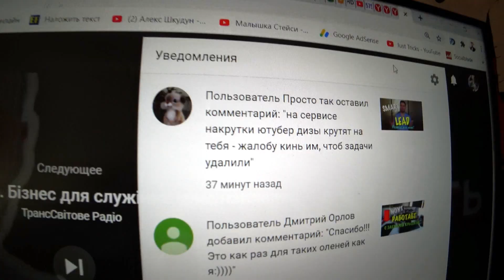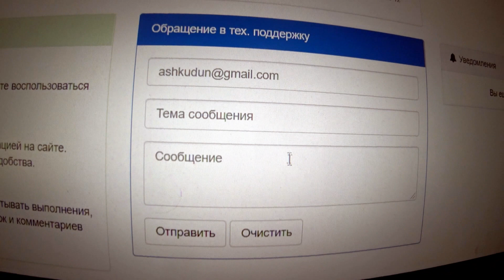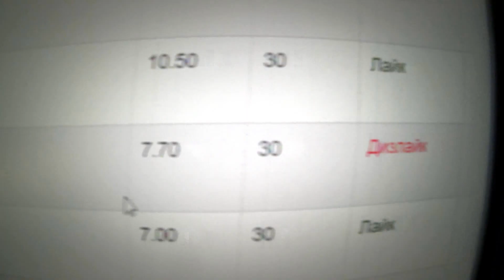SMART LEAD НАКРУЧИВАЕТ ДИЗЛАЙКИ НА МОЕ ВИДЕО? ФАКТЫ, ПРУФЫ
Обнаружил интересное: после того, как я не захотел удалять видео о Smartlead, в котором высказал свое чисто субъективное мнение о Смартлиде и Владимире Солошенко, на него началась накрутка дизлайков.

Я изначально предвидел это шаг, поэтому в закрепленном комментарии к своему видео просил посетителей не ориентироваться на количество дизлайков, а больше - на конструктивные комментарии.

Должен сказать ребятам из Смартлид, что зря вы это делаете, ведь хуже от ваших же действий становится только ВАМ!